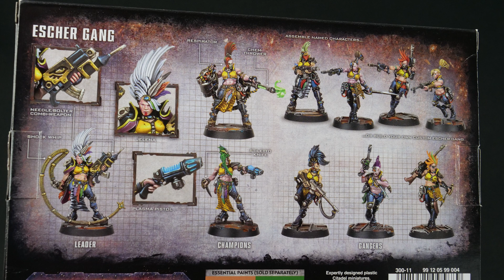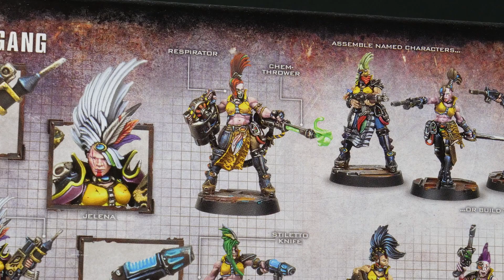JEDER kann so malen - SLAPCHOP 3.0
Terpentin-Ersatz (zum Abmischen der Öl-Farben):

Wir streamen 3 Mal die Woche auf Twitch! Jeden Montag (bis auf den ersten im Monat) gibt es ab 18 Uhr einen Live Battle Report.

▬▬▬▬ COMMISSION ▬▬▬▬▬▬

▬▬▬▬ SOCIAL MEDIA▬▬▬▬▬▬